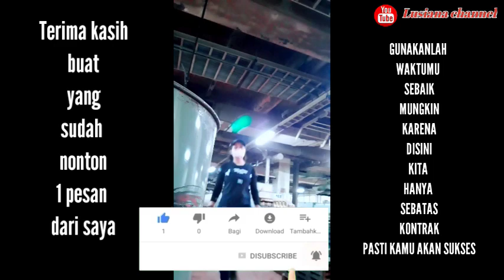FAKTA || ANGKAT BERAT HINGGA 250KG - 400KG DI BALIK KECERIAANKU DI HARI MINGGU || TAIWAN ITU KERAS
Assalamualaikum selamat pagi selamat beraktifitas  semoga kalian selalu di beri kesehatan dan panjang umur,, videoku ini buat kalian yg belum pernah kesini ataupun kalian yg udah disini kerja disini itu g segampang yg kalian pikir, semua juga butuh kerja keras gunakan waktumu sebaik mungkin disini karena kita disini hanya sebatas kontrak dan nnti kita ttep menetap diindonesia, masih butuh biaya hidup , karena tidak mungkin uang kita hasil dari sini akan cukup seumur hidup karena kita juga harus punya usaha diindo,

Mksih buat yg nonton
Jangan lupa tonton video aq yg lain ya
Fb: Lusi Ana / Syeril Fashions